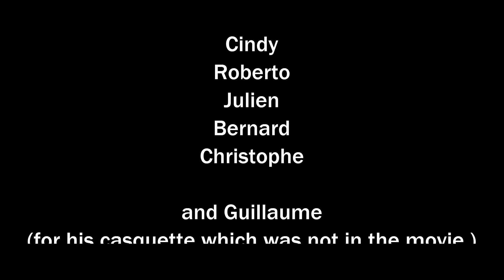300 Kino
Réalisation
Toxi Tobi

Kino Kabaret Liège 2014